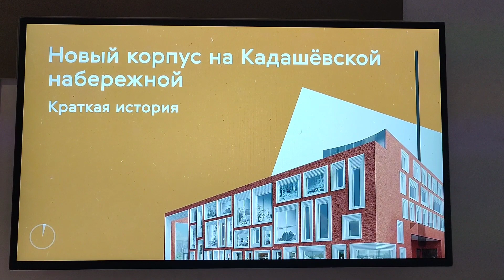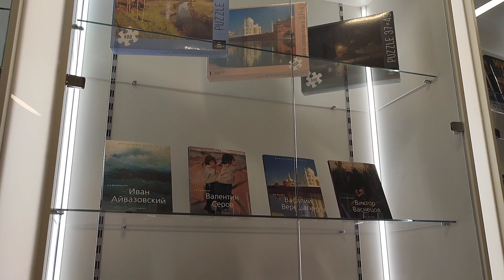Посетила новый корпус Третьяковской галереи на Кадашёвской набережной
Вход по регистрации, надо оформить бесплатный билет на сайте Третьяковской галереи. Пока работает только один зал, сувенирный магазин и буфет.